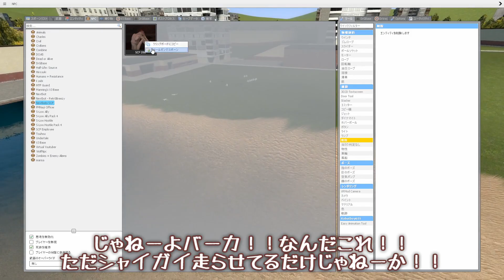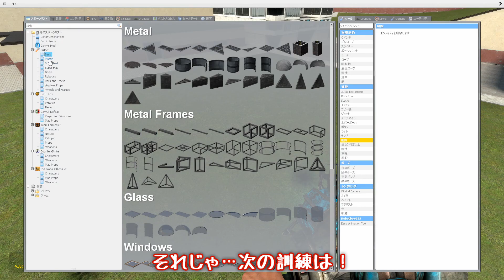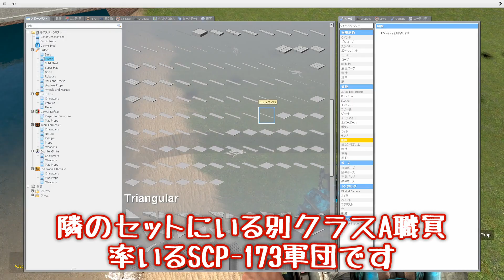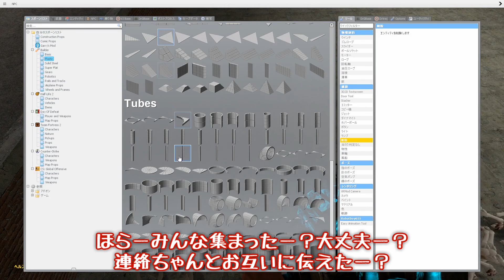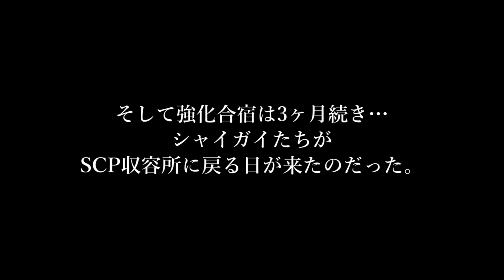シャイガイ100体から逃げてみた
使用したマップ：gm_construct, rp_highwayimprobable

0:00 シャイガイの根性を叩き直す
0:36 元の場所に戻るシャイガイ

1:27 ①水中を走らせる
2:00 ②上陸させる
2:22 ③デスゲームをさせる
4:19 ④マラソンさせる
5:25 ⑤ポールを転がす
6:16 ⑥Vtuberと握手会をさせる
7:18 ⑦体育館で訓練する

8:38 さよならの会